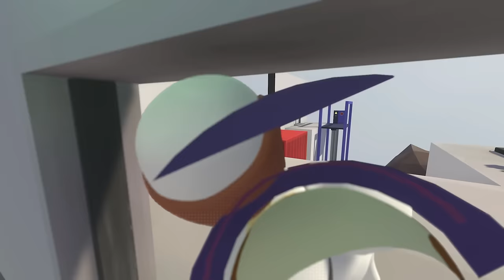Buben stürzen in Human Fall Flat.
Buben spielen Human Fall Flat.